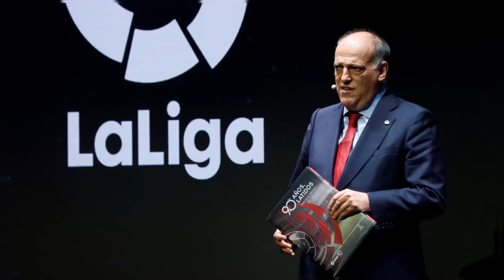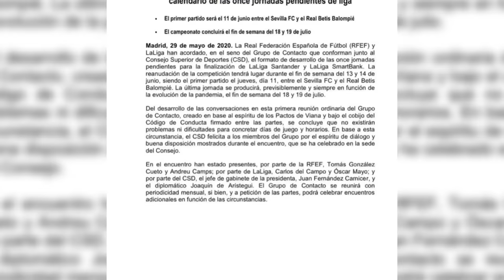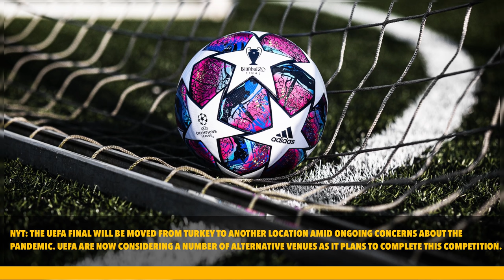FC BARCELONA PART WAYS WITH ANDRE CURRY | LA LIGA, UEFA CHAMPIONS LEAGUE, TRANSFER WINDOW SET DATES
In this video, we will not be to transfer focused. We will be focusing more about Barca, the players and the tournaments coming up. In the end of this video, I will be discussing the firing of Andre Curry. The firing of Curry means more than just letting go of a scouter. If we look at the recent work the scouters did in Brazil, it had not been the best. We have had Failures like Douglas, Vitinho, etc. Meanwhile many other clubs have had successful signings in Brazil. Players like Rodrygo, Vinicius Jr are great examples. Yan Couto has been the recent failure Barca failed to sign.

In this video we will be discussing the following:

🔸BARCA PLAYERS PHYSICAL CONDITIONS UPDATE
🔹UCL, LA LIGA, TRANSFER WINDOW SET DATES
🔸BARCA PART WAYS WITH ANDRE CURRY